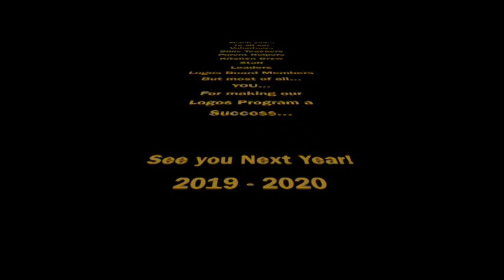Logos 2018 -19